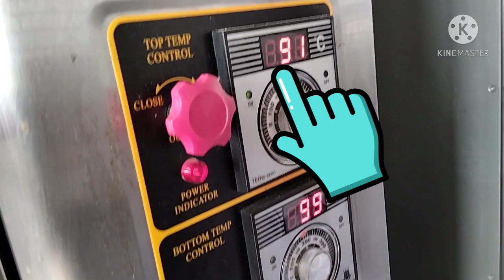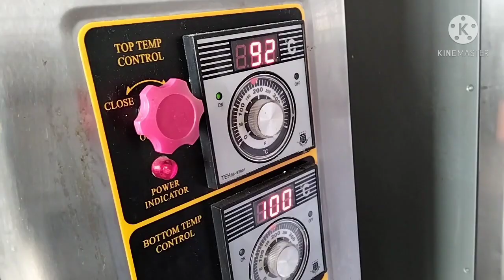How to make white forest cake||white sponge|| himalayan chef cake recipe|| cake recipe#cakelover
white sponge
       flour= 550 gm
       sugar=400gm
       eggs=18nos
      vanila essence= 10ml
      baking power  = 20 gm (for egg less )

 for icing
     sugar syrup=500ml
     whip cream=500ml
     white chocolate =200gm
     cherry=100 gm

temp=180°c
time=35minutes

method
1.collect all ingredients as per the standard recipe.
2.cut the sponge in 3 layers and add few spoonful of the syrup on each cake.
3 take a stand and first cake sponge on top and apply the syrup and cream.
4.top it with the 2nd and 3rd slice of cake sponge and moist with the syrup
5. fill the whipped  cream icing on the top of the cake.
6.Do not icing on the side.
7.cut it on the desired shape and  size.
8.decorate it with white chocolate flakes and whipped cream and cherry.🙏🙏